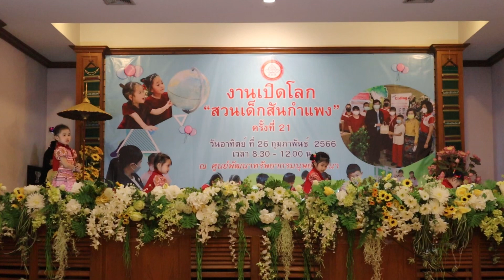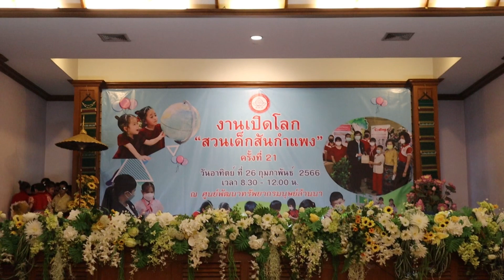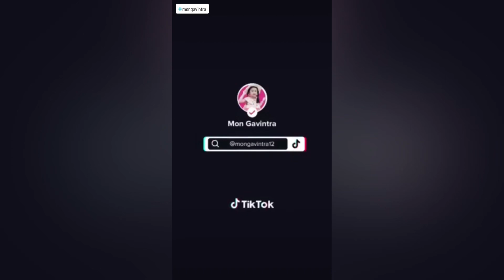งานเปิดโลก”สวนเด็กสันกำแพง”ครั้งที่๒๑ ชุดการแสดงสวัสดีเจ้าบ่าวกรุงเทพ ชั้นอนุบาล๒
งานเปิดโลก”สวนเด็กสันกำแพง”ครั้งที่๒๑

ชุดการแสดงสวัสดีเจ้าบ่าวกรุงเทพ

โดยนักเรียนชั้นอนุบาล๒ ห้องครูเนตร

เต้นเพลงภูมิแพ้กรุงเทพ  สวัสดีเจ้า

ฝากทุกท่านติดตามน้องม่อนหน่อยคะ